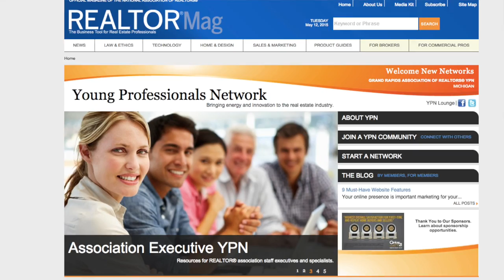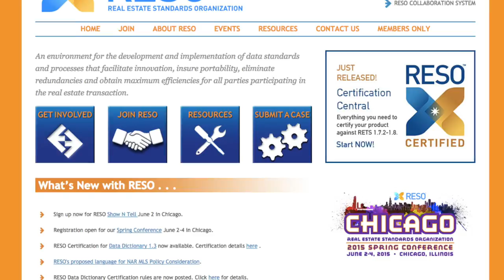HIS at NAR Mid-Year 2015: Tuesday Update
A recap of the sessions the HIS delegation attended at the National Association of Realtors' annual Mid-Year conference in Washington, D.C.